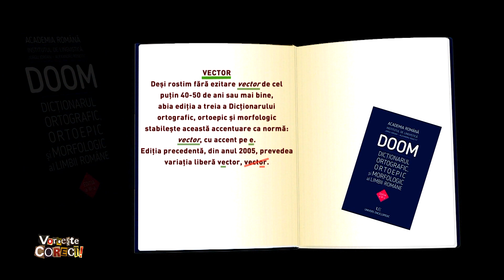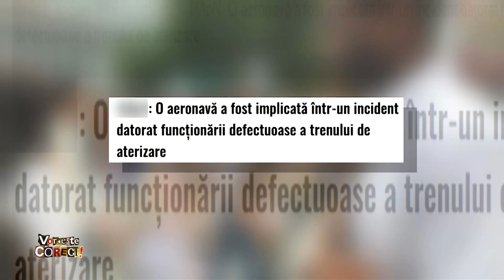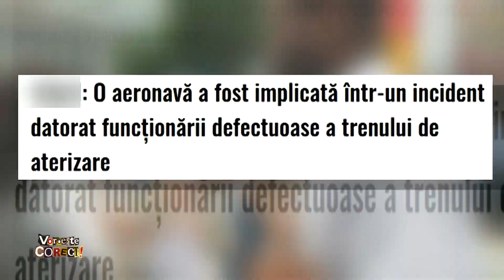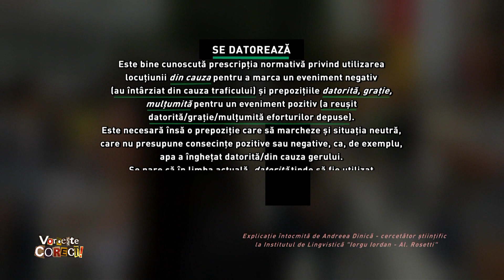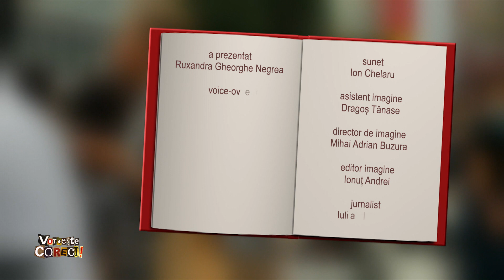Vorbeşte corect! cu Ruxandra Gheorghe Negrea: „Incident datorat unei funcţionări defectuoase”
Ediţia emisiunii Vorbeşte corect! difuzată luni, 24 octombrie, de la ora 14:55, la TVR1.